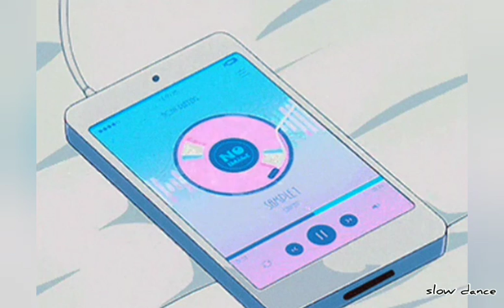selena gomez & the scene | love you like a love song | {slowed} | slow dance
comment any song you like me to upload next~

be safe~💜😷

{lyrics}

A centerfold miracle, lyrical
You saved my life again

And I keep hitting re-peat-peat-peat-peat-peat-peat

Constantly, boy, you play through my mind like a symphony
I am hypnotized by your destiny
You are magical, lyrical, beautiful
You are

I, I love you like a (love song, baby) love song, baby
I, I love you (I love you, I love you) like a love song, baby

And I keep hitting re-peat-peat-peat-peat-peat-peat (like a love song)

A song that goes on and on

I love you... like a love song